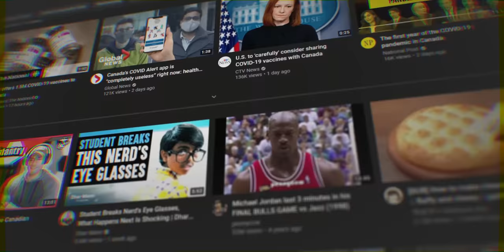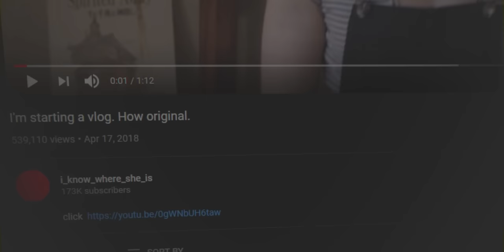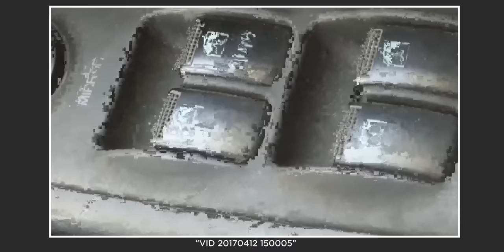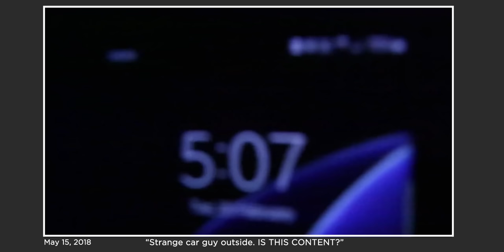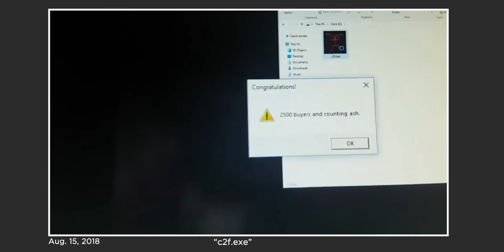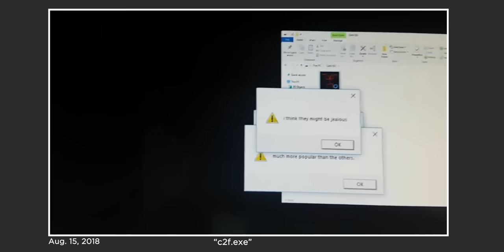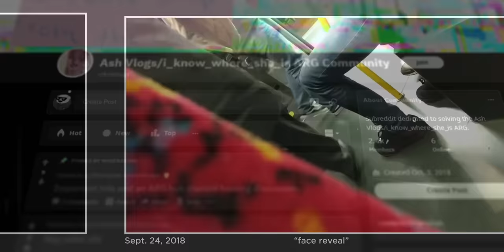The Darkest Side(s) of Youtube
While Youtube has an automatic flagging system, around 500 hours of video is uploaded every minute, so the algorithm is bound to let some videos slip through the cracks. In this video, we’ll focus on only three of the many dark sides of YouTube.

00:00 - Intro
00:27 - ARGs
09:36 - Fake Animal Rescue Videos
14:53 - Grave Robbing for Morons